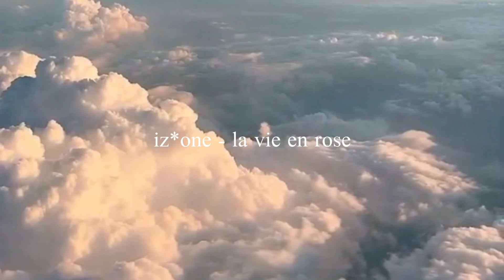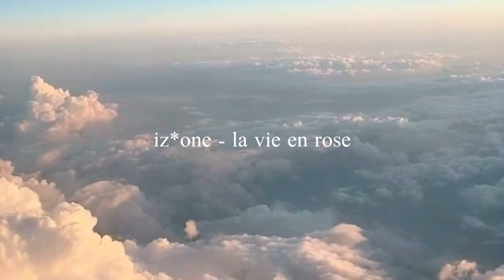iz*one - la vie en rose (slowed down)༄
↳ 115951

༄ background
↳ pintrest

[Romanized:]

Ppalgake muldeuryeo jigeum i shigan
I'll make it red eh eh eh
Make it red eh eh eh
Eoneusae nae mame ppalgan jangmicheoreom
Uahage eh eh eh
Saerobge eh eh
Rose

Ireon neukkimeun rubiboda deo (rubiboda deo)
Naega neukkineun banjagimcheoreom

Kkeullimyeon ikkeullyeo Na na now
Baro jigeum Na na now
I don't wanna make it blue
Sangsanghaebwa neoye La Vie en Rose

Deo gipeojin nunbit geu soge bulkeojin
Nae mameul taoreuge hae nareul chumchuge hae
Ooh ijjima yeogi seo inneun Rose
Ooh eonjena binnal su itge

La La La La Vie en Rose
(Ooh) This is my my
La La La La Vie en Rose (Rose)
(Ooh) Oh It's my my

Gidaehaedo joa
(Waenji wanbyeokhaejin i neukkim)
Gakkaiseo bwado nan joa (Red)
Banjagineun nunbit rubigati modeun shiseon
All eyes on me
Naega geu nugubodado binnage ppalgake muldeurilge

Ireon neukkimeun satangboda deo (satangboda deo)
Naega neukkineun dalkomhamcheoreom

Mandeureobwa neoye La Vie en Rose

Gamatteon nuneul tteobwa
Dallajyeo modeun ge da
Amudo moreuneun saeroun sesangeul bwa Oh baby
La La La La La La La Vie en Rose
Jeonbu da muldeuryeo Red

Kkumirado joa ppalgake chilhaebwa
Eonjedeun kkaeeonal su itge naega bulleo julge

Saeppalgaaaan My rose
Bichi naaaa My rose
I sungan teukbyeolhage
(We'll make it red)
Oh it's my my

[Korean:]

빨갛게 물들여 지금 이 시간
어느새 내 맘에 빨간 장미처럼
우아하게 eh eh eh
새롭게 eh eh
Rose

이런 느낌은 루비보다 더 (루비보다 더)
내가 느끼는 반짝임처럼

끌리면 이끌려 Na na now
바로 지금 Na na now
상상해봐 너의 La Vie en Rose

더 깊어진 눈빛 그 속에 붉어진
내 맘을 타오르게 해 나를 춤추게 해
Ooh 잊지마 여기 서 있는 Rose
Ooh 언제나 빛날 수 있게

기대해도 좋아
(왠지 완벽해진 이 느낌)
가까이서 봐도 난 좋아 (Red)
반짝이는 눈빛 루비같이 모든 시선
내가 그 누구보다도 빛나게 빨갛게 물들일게

이런 느낌은 사탕보다 더 (사탕보다 더)
내가 느끼는 달콤함처럼

만들어봐 너의 La Vie en Rose

감았던 눈을 떠봐
달라져 모든 게 다
아무도 모르는 새로운 세상을 봐 Oh baby

꿈이라도 좋아 빨갛게 칠해봐
언제든 깨어날 수 있게 내가 불러 줄게

(Ooh) 장밋빛에 물들게

새빨가아아안 My rose
빛이 나아아아 My rose

[English translation:]

This moment is colored red
My heart's like a red rose too
Elegantly eh eh eh
Newly eh eh
Rose

This feeling is more than a ruby (more than a ruby)
Like the sparkling that I'm feeling

If you're being pulled, be pulled, na na now
Right now, na na now
Imagine your la vie en rose

Your deepened eyes
Make my heart red and burn, makes me dance
Ooh don't forget this rose standing here
Ooh so I can always shine

You can be excited
(Feels perfect)
Even if it's up close (red)
Sparkling eyes like rubies
So I can shine brighter than anyone So I can be red

This feeling is more than candy (more than candy)
Like the sweetness I feel

Open your closed eyes

THE REST OF THE LYRICS IS IN THE COMMENTS